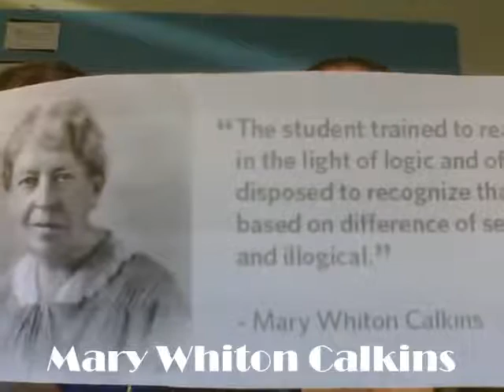Mary Whiton Calkins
A description of the life and contributions of Mary Whiton Calkins by Sara Morocco and Anna Nelson.